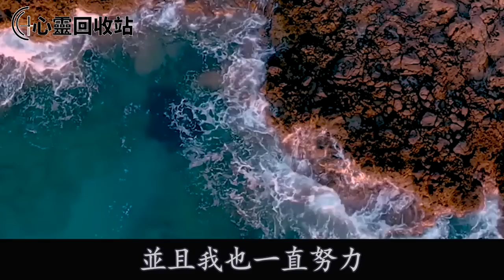小姑子坐月子，婆婆把她送到我家，還讓我辭職免費照顧她，我拒絕後說出一話，叫他們無言以對羞愧不已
往期回顾：
生病沒做飯，婆婆甩我一巴掌，我發狠將她拖到院子裡餵了她一嘴驢糞，隨後一句話，叫她痛哭流涕跪地求饒
媽媽剛去世，婆婆就惦記上我娘家房，正當我賣房時，舅舅遞給我一封信， 我一舉動將老公送進監獄叫婆家人財兩空
婆婆來家7天，教唆老公打我3次，女兒見狀說出一話，叫婆家人崩潰不已跪地求饒